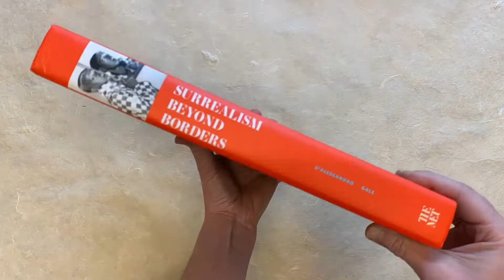Surrealism Beyond Borders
Surrealism Beyond Borders by Stephanie D’Alessandro and Matthew Gale. Published by The Metropolitan Museum of Art/Distributed by Yale University Press
384 pages, 9 x 12
340 color illus.